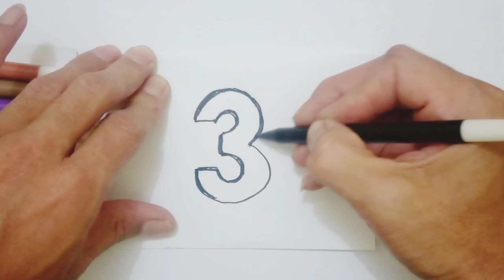Easy drawing letter and how to Colored#01/10@rubbiehappydraw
Hi friend, thank you very much for visiting RHD Rubbie happy draw channel, I Will try to introduced and bring you to drawing easily.